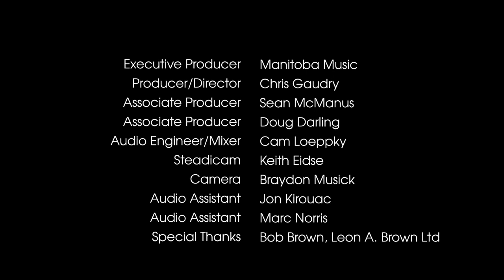LOFT SESSIONS Royal Canoe | Exodus of the Year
The Loft Sessions is a series of live music videos presented by Manitoba Music featuring new music from Manitoba artists. throughout the summer.

Executive Producer : Manitoba Music
Producer/Director : Chris Gaudry
Associate Producer: Sean McManus
Associate Producer : Doug Darling
Audio Engineer/Mixing : Cam Loeppky
Steadicam : Keith Eidse
Camera: Braydon Musick
Audio Assistant : Jon Kirouac
Audio Assistant : Marc Norris
Special Thanks : Bob Brown, Leon A. Brown Ltd.